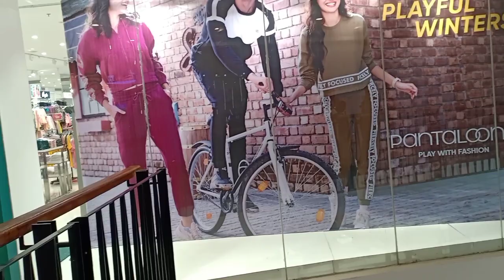Forum galleria mall , kuch pal, Rourkela